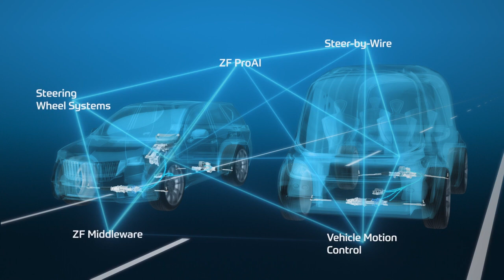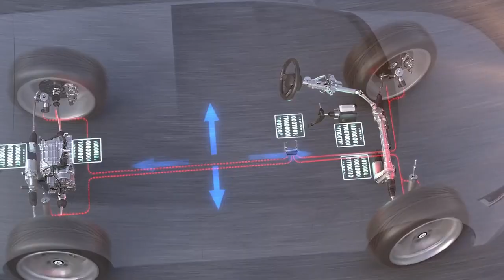Leading the by-wire transformation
It`s a groundbreaking system component of tomorrow's mobility: steer-by-wire – electric, intelligent, software-based and interconnected. New-by-wire steering system completes ZF by-wire suite and creates new level of design & engineering freedom. Watch our experts explain why.